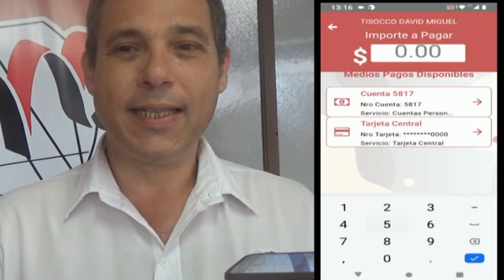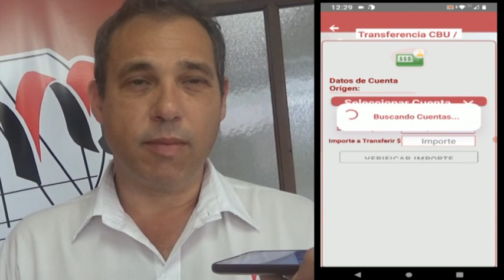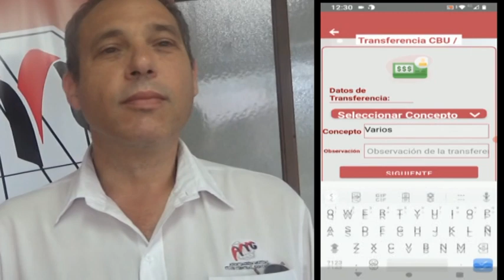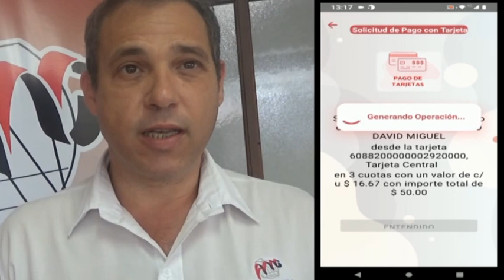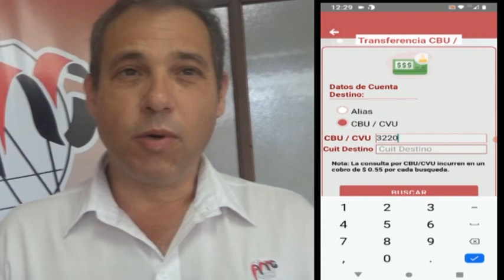ASOC. MUTUALISTA DEL CLUB CENTRAL S.C - SE AFIANZA BILLETERA VIRTUAL Y PAGO CON QR EN COMERCIOS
DAVID TISOCCO - GERENTE